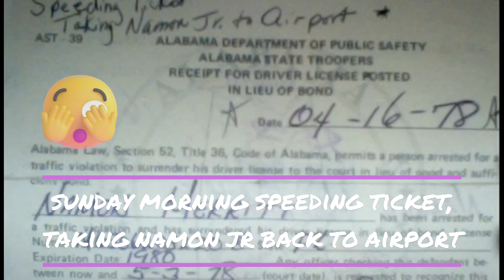Namon Merritt Sr turns 80 (2012)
I produced this video in June of 2012 in honor of my dad's 80th birthday. Photos chronical his early life from about age 30 to 80 years of age. Due to previous issues here, I was fortunate to be able to salvage the video and re-produce it using screenshots of each photo captured.